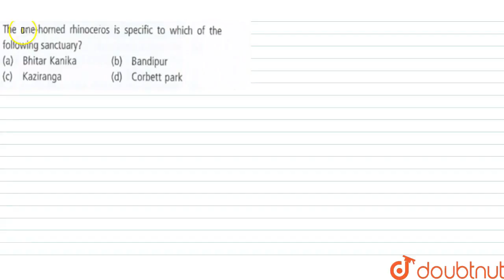The one-horned rhinoceros is specific to which of the following sanctuary ?